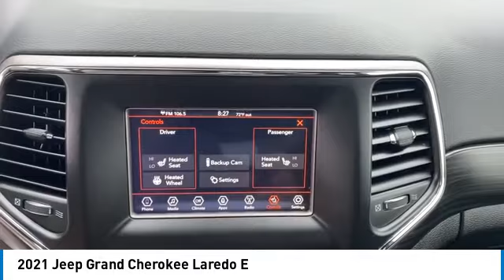2021 Jeep Grand Cherokee Elma NY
2021 Jeep Grand Cherokee Laredo E